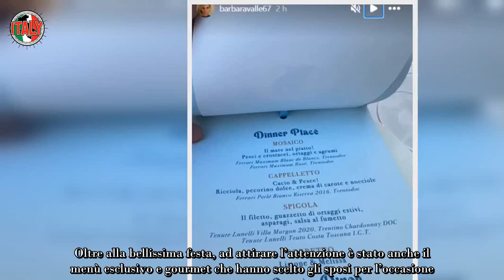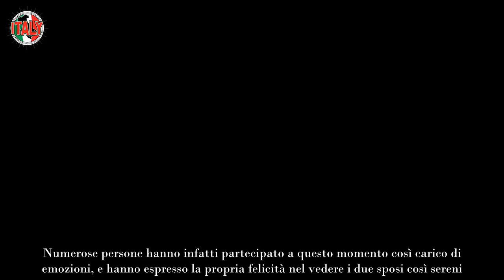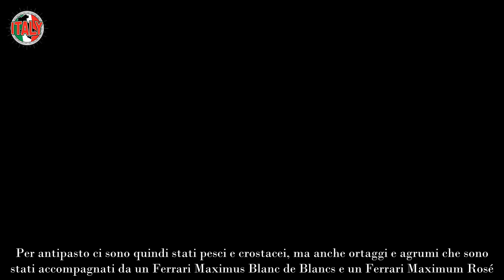Simona Ventura, il menù per il matrimonio è gourmet cosa ha scelto la conduttrice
Simona Ventura ha pronunciato il fatidico sì con Giovanni Terzi, e la loro festa è stata tra le più esclusive dell’anno.

La conduttrice ha condiviso con tutti i fan la gioia più grande, cioè quella del suo matrimonio. In quel meraviglioso giorno, lei era infatti stupenda in abito bianco, mentre si incamminava verso colui che è adesso diventato a tutti gli effetti suo marito. La proposta di nozze è stata fatta durante una puntata di Ballando con le Stelle, a cui hanno partecipato entrambi gli sposi e durante la quale Giovanni Terzi chiese alla sua compagna di unirsi con lui in matrimonio.